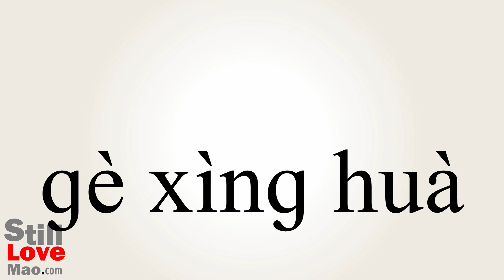How to Say Personalisation in Chinese